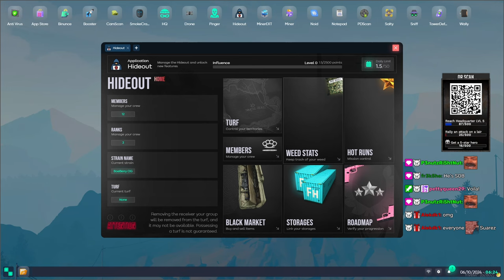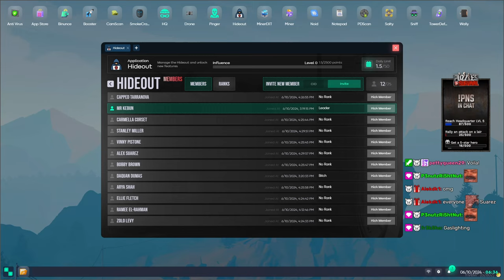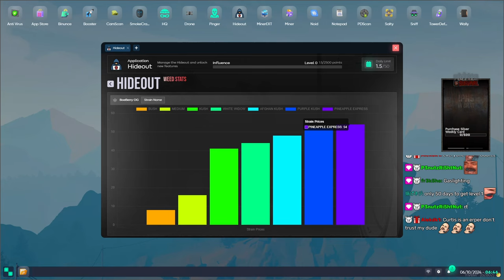Peanut And Hazel's Relationship Gets Stirred By Everyone | Nopixel 4.0